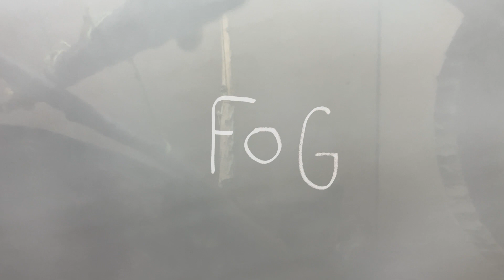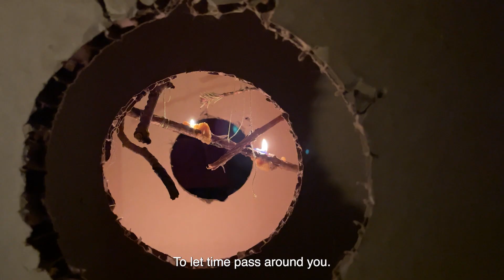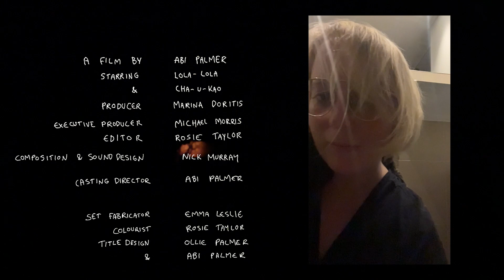Abi Palmer Invents the Weather (Fog)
Abi Palmer Invents the Weather in Collaboration with Cha-U-Kao and Lola Lola

Unable to reach the outside world during the Covid-19 pandemic, Abi Palmer began a year-long process of performing the outside world for her indoor cats Cha-U-Kao and Lola Lola, translating each season into a cat-accessible format.

Using foraged and found materials from local wildlife, Palmer creates DIY performances staged within a series of seasonal boxes in her spare room, engaging with the cats through movement, sensory interaction, and play. Taking a crucial feature from each season, Palmer broke down the elements into four boxes using sensory found objects from local woodlands to reinvent the experience of autumn rain, winter fog, spring sunlight and summer heat. The processes Palmer used to convey each season ranged from literal: the fermentation and distillation of natural materials to recreate the smell of rain; to figurative: Palmer performed the role of the sun by using a disco ball and stitching moss together into a wire mesh surface.

Fog is the second film in the series, which takes on a more abstract interpretation of the winter season. Fog explores Palmer’s own experience of brain fog and increased ill health over winter; clinging to the hope that nothing is permanent and “this too shall pass.”